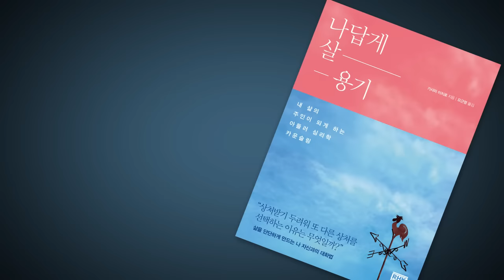나 답게 살 용기 _ 기시미 이치로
부모님, 형제, 애인, 자녀, 친구..
가깝고 친밀한 관계에서 겪게 되는 갈등 상황에서
상처받거나 위축되지 않고
나다움을 유지할 수 있는 방법!